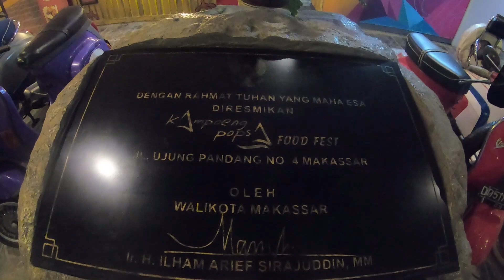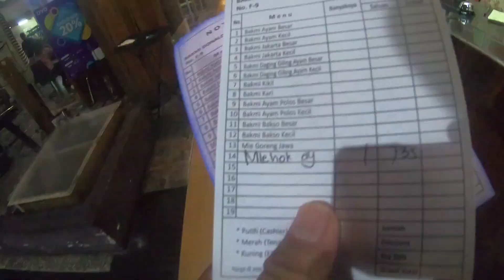Nongki di Kampung Popsa Makassar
Kampung Popsa salah satu tempat nongkrong anak muda makassar
lokasi berada di Pinggir Pantai Losari dkt Benteng Fort Roterdam...suasana pantai. dan hiburan Live Music dari Band Top Makassar